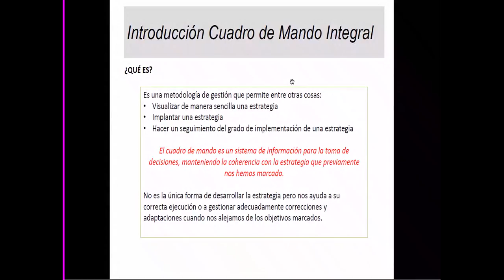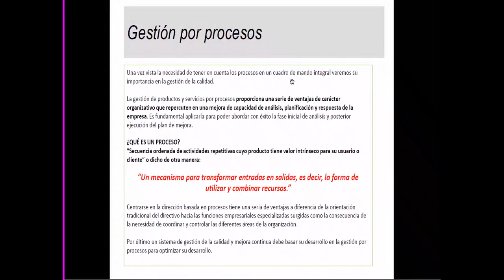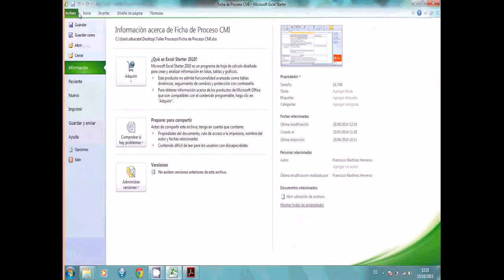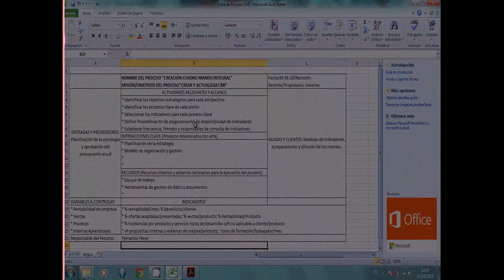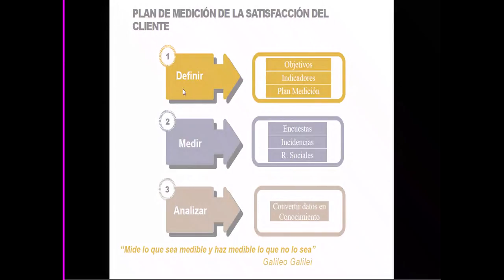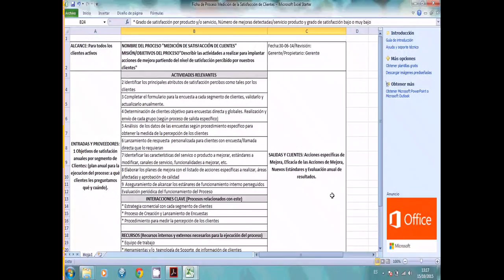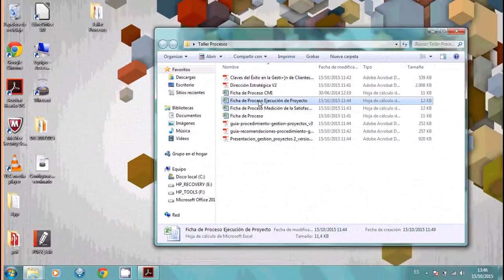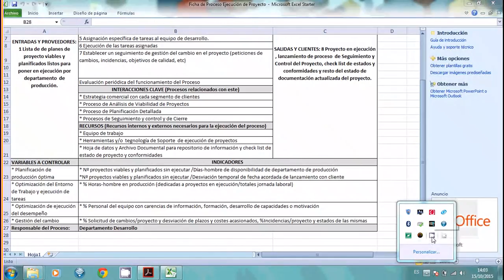Taller Mejora de Procesos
Grabación del taller impartido el Albacete el 15 de octubre de 2015.

La sesión es un complemento al curso online de Mejora de Procesos desarrollado por BILIB dentro del Programa de Profesionalización, Consolidación y Mejora del sector TIC, cuyo objetivo es aumentar la competitividad del tejido empresarial a través de la mejora de procesos internos y la implantación de estrategias empresariales.

Entre los objetivos del taller se encuentran:

- Reflexionar sobre la necesidad de establecer un plan estratégico en la empresa de mejora continua.
- Aprender a definir un Cuadro de Mando Integral para facilitar y optimizar la puesta en marcha de la estrategia de tu empresa.
- Definir los procesos de las área clave en toda organización: dirección empresarial, gestión de clientes y gestión de proyectos.